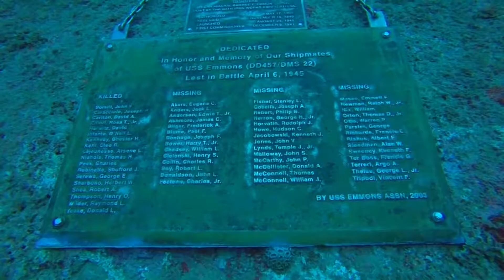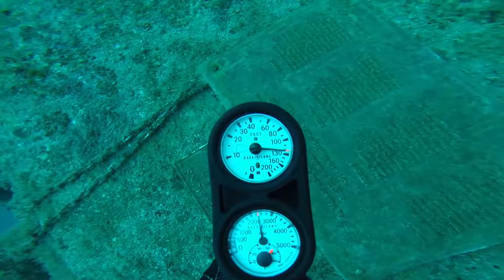Dive the Rock: USS Emmons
The USS Emmons is located in the waters near Kouri Island just north of Nago. In this segment, we walk you through the history of the wreck, the logistics of the dive and how to best prepare for it. For information of boat charters to the USS Emmons, check out